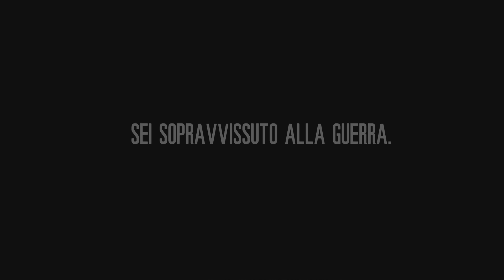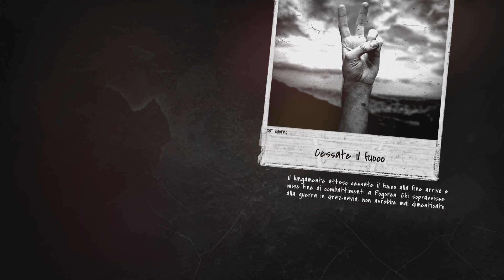Partita Perfetta - This War of Mine: Final Cut | PS5